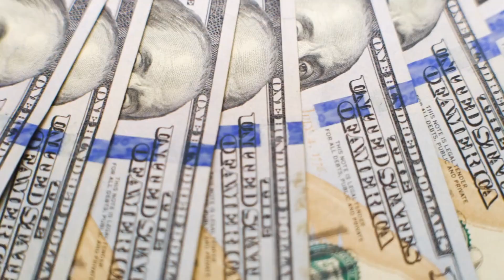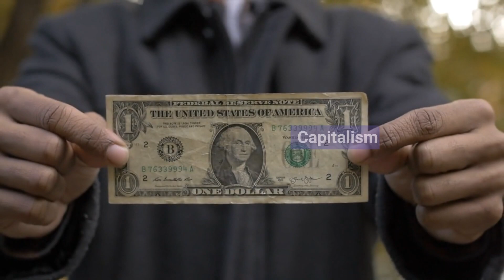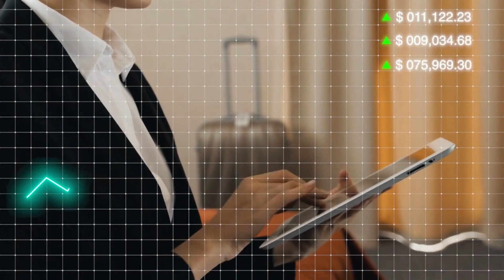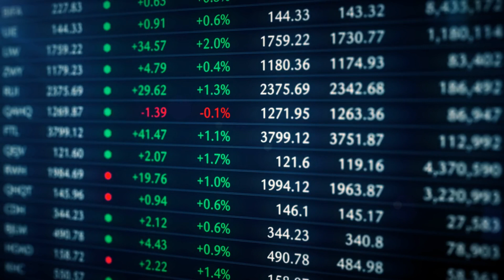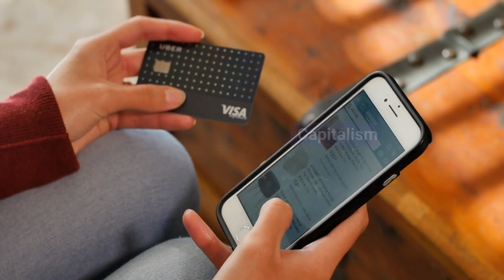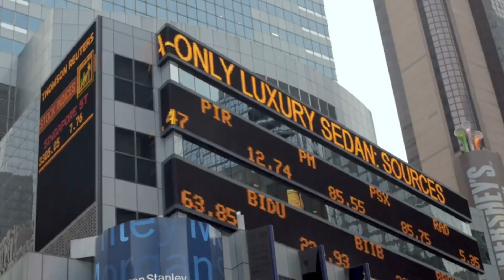Capitalism vs. Communism: Understanding the Differences and Debates between the Two Economic Systems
The debate between capitalism and communism is one of the most fundamental and controversial topics in the history of economics and politics. These two economic systems represent completely different approaches to property, wealth distribution, and social organization. Understanding the differences between capitalism and communism is essential to analyze and evaluate the pros and cons of each system. In this video, we will explore the distinct characteristics of these economic systems and discuss the debates and challenges surrounding this dichotomy.